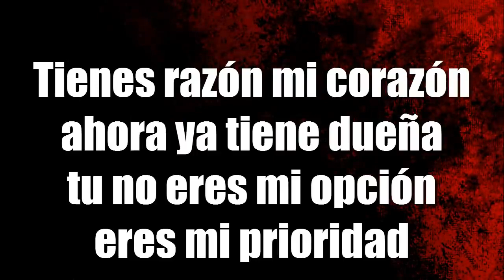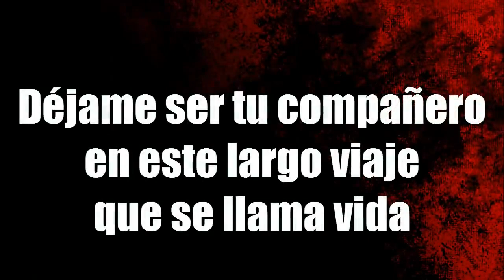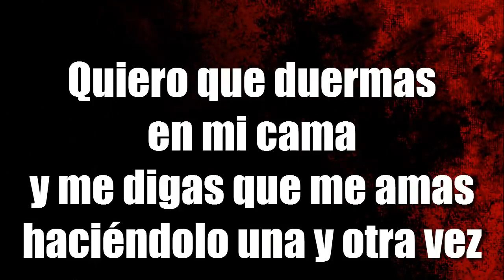Alta consigna - El amor de mi vida